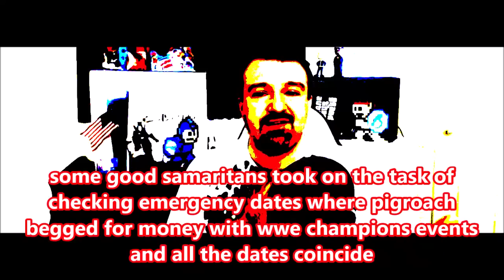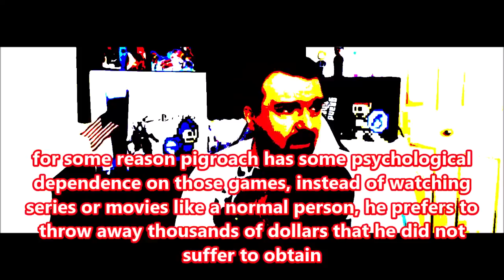DsP--soulmaid donated a new lamp-i need tips, none of that money is for wwe champions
0:44 video starts